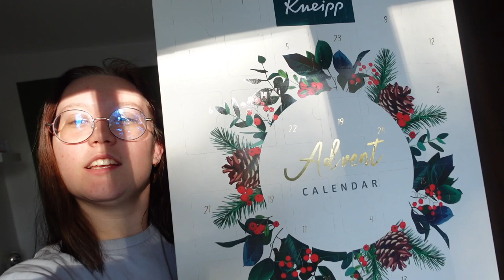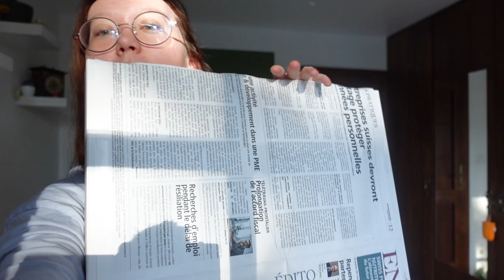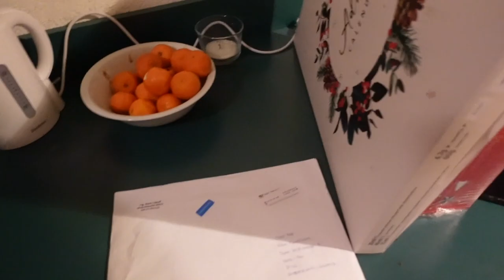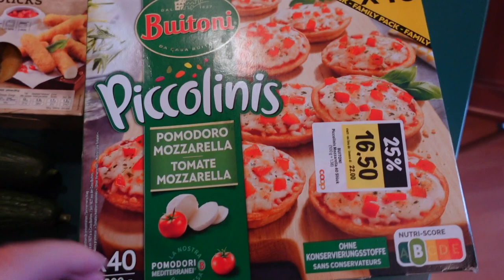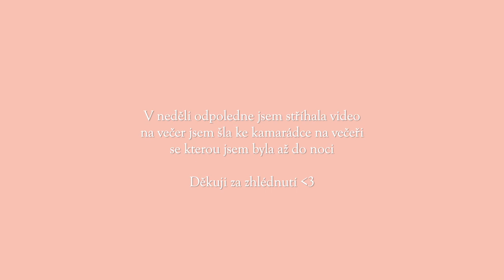Nový kolo, hezky užité volno a trochu práce || Weekly vlog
Ahoooj :)
Předem se omlouvám za svoje chyby. Dneska je nový vlog o mém týdnu. Týden začal s volném tak to bylo skvělý. Vyzvedla jsem si konečně i kolo a byla s kamarádkami. Mrkla jsem se taky na hory. No a obecně jsem si týden moc užila :)
Doufám že jste si užili video tak jak já svůj týden noo a my se uvidíme příští neděli.
Tak zatím…
Moje sociální sítě ? :
Čím jsem natočila tohle video ? :
- Sony ZV1